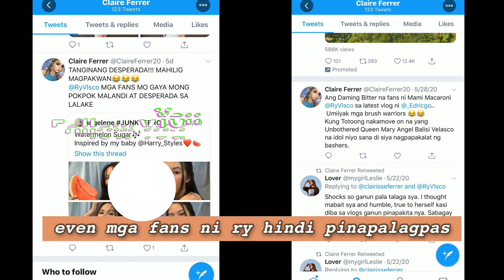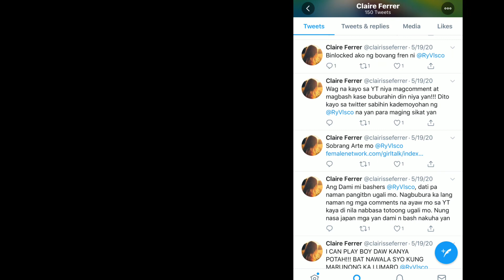Ry velasco issue? bashers? Ry Velasco Edric Go and Shyr Balagtas issue pt 2